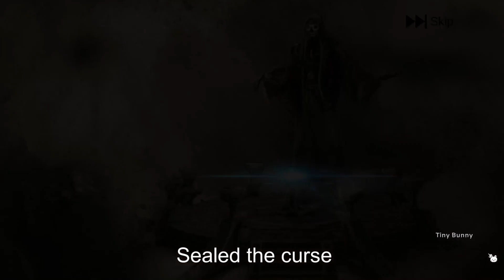Escape Game Home Town Adventure 3 Part 4 Walkthrough (BusColdApp)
Escape Game Home Town Adventure 3 Chapter 4 Walkthrough
Escape Game HomeTown 3 Walkthrough